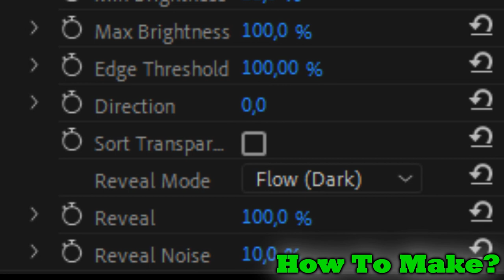(NEW EFFECT) Klasky Csupo In Pixel Sort (INSTRUCTIONS IN VIDEO ON PREMIERE PRO)